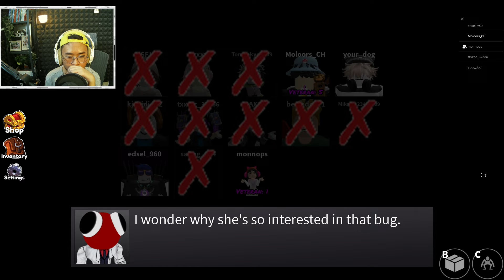MONSTER PELANGI KEMBALI! | Roblox Rainbow Friends Chapter 2 - Indonesia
Jikalau kalian mau support streaming ini, bisa sawer ke:
►Socialbuzz

► main bareng: Monoops dan azka